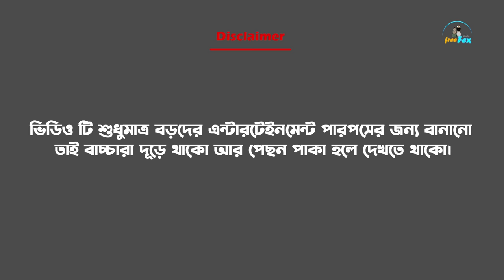IPL এর কাপ | IPL new funny controversy bengali cartoon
I use mic for recording.

"ipl funny free fire cartoon,new ipl controversy cartoon in bengali,free fire funny ipl controversy,csk funny moments bengali cartoon,freefex"
Animation - Amit Karmakar
Editing,Script & Concept - Sujoy Pakhira
Voice Over - Rinku Mondal, Sujoy Pakhira